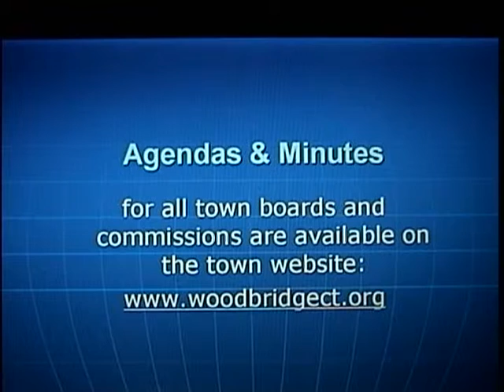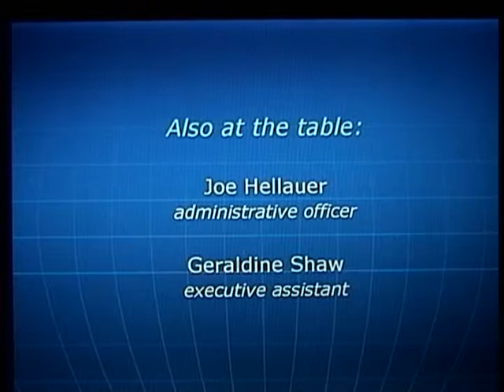Sept. 26, 2007 - Selectmen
Forming a committee to study the old firehouse (recommend uses for).  Deferring appointment of town Treasurer as a bipartisan gesture.  Public comment: follow-up on cell tower proposed on private property.

Woodbridge (CT) Govt. Access TV
coordinator: Pua Ford